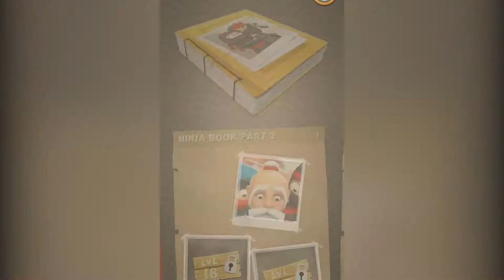Clumsy Ninja - Gameplay Walkthrough Part 13 - Level 15-16 | BuddyFun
Clumsy Ninja - Free

Meet Clumsy Ninja, the most hapless ninja ever to grace a touchscreen!

Train him, throw him, tickle him, and even tie balloons to him. Everything you do will make Clumsy Ninja more skillful, and help him find his missing friend, Kira.

Clumsy Ninja is the next generation of interactive characters! He can sense, feel, move, and react uniquely every time. Prepare to be amazed…oh, and please take good care of him!

BELT UP
Train your ninja to learn new tricks and super-special Ninja Moves! Impress his sensei and earn new Ninja Belts on your way to find Kira, or just have fun with over 70 unique interactive items, including trampolines, punch bags, ball guns, a chicken, and… a squirrel!

ADVENTURE TIME
You and your ninja will travel to new locations, play new games, meet new characters, complete quests, and unlock fun new items to play with. How many will you discover?

CUSTOMIZE & SHARE
Customize Clumsy Ninja’s suits, belts, and headbands to match your style. Take photos of your ninja’s craziest stunts, and share the fun with friends instantly. Keep your eyes peeled: there are many surprises waiting for you!

UNFORGETTABLE MOMENTS
Clumsy Ninja is a living virtual friend who thinks and acts with real intelligence - and a lot of clumsiness! You’ll experience unique moments with your ninja and his companions every time you play!

FIRST ON TOUCH DEVICES!
Clumsy Ninja is the first game on touch devices to ever use the EUPHORIA simulation technology – producing the most believable character you've ever seen.

Make sure you play online to gain access to the latest content and features, and to ensure that your profile is backed up online.

PLEASE NOTE! Clumsy Ninja is free to play, but it contains items that can be purchased for real money. You can toggle these purchases on/off in the "Restrictions" menu on your device.